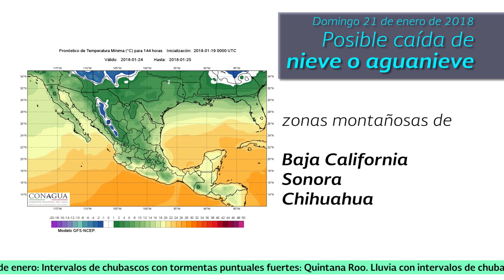Pronóstico del Tiempo 20 y 21 de enero de 2018